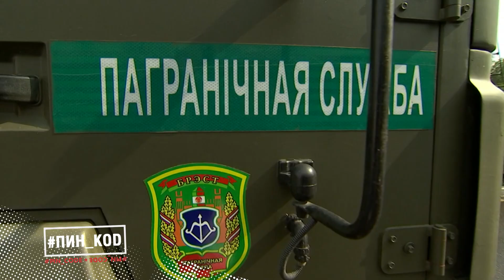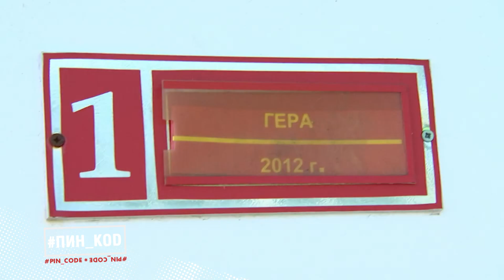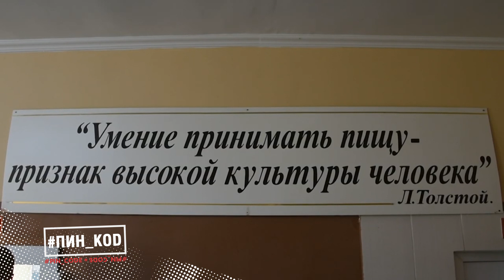Пограничная застава "Брест" || Будни военнослужащих-пограничников